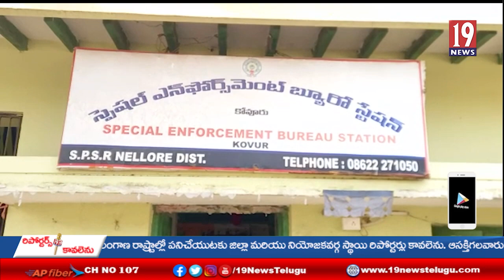కోవూరు మండలం స్పెషల్ ఎన్ఫోర్స్మెంట్ బ్యూరో కార్యాలయం నందు విలేకరుల సమావేశం